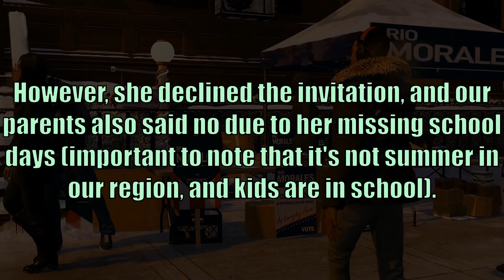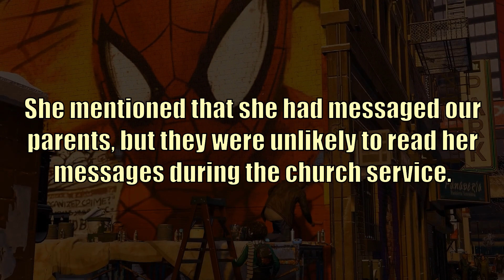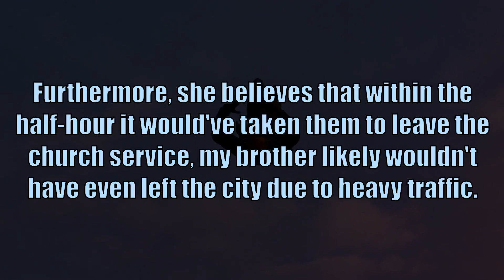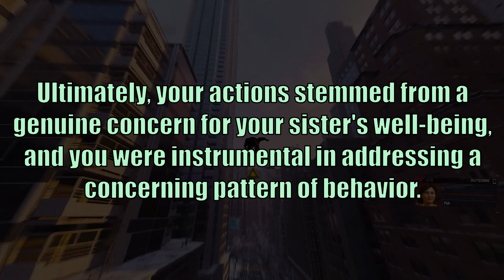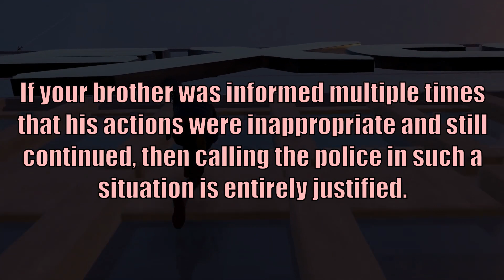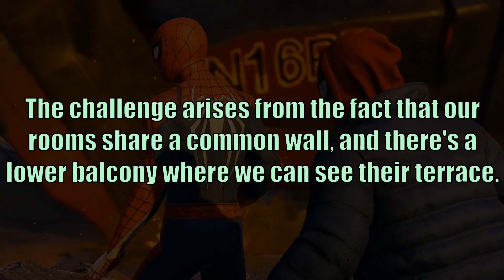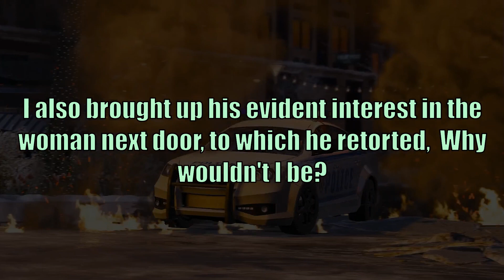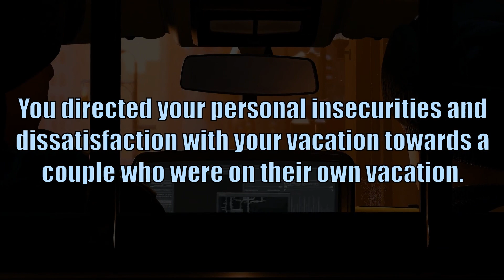I Called The Police On My Brother... - Reddit Podcast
Multiple Funny Reddit, Ask Reddit, Cringe, TIFU and more Content EVERY DAY! We upload similar content to Toad Flims and Reddify. This Content is Uploaded Daily and always on the latest Topics!

This Channel Uploads Multiple Videos on ASK REDDIT Every Single Day, These Videos can be Scary, Creepy, Funny and Much More.

In Your Comment Say: I'm a Top FAN! This Will Earn You a Shoutout in an Upcoming VIDEO!!!

Music provided and produced by LonePeakMusic

Aita For Calling The Police On My Brother?: 00:00
My Thoughts: 02:51
Comments: 03:29
Aita For Complaining About The Couple In The Hotel Room Next Door?: 04:34
My Thoughts: 07:53
Comments: 08:26